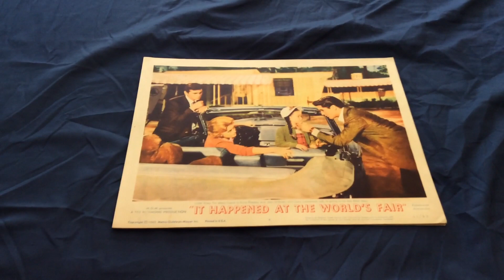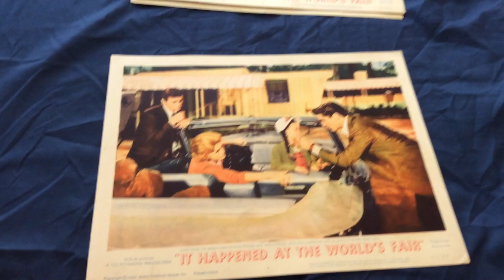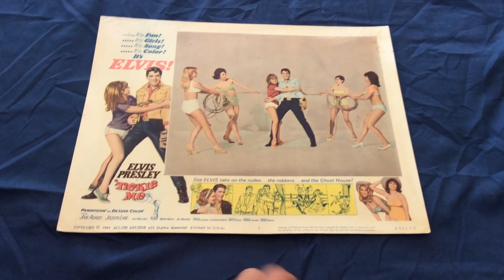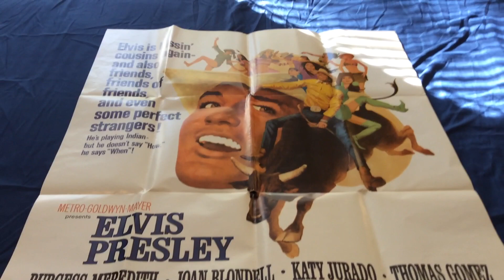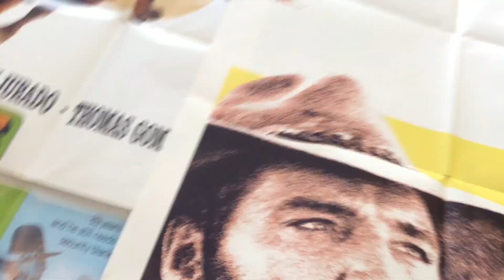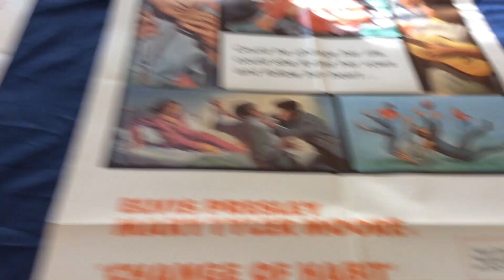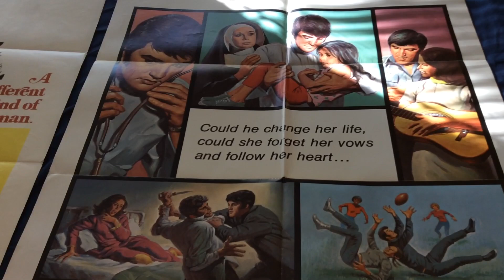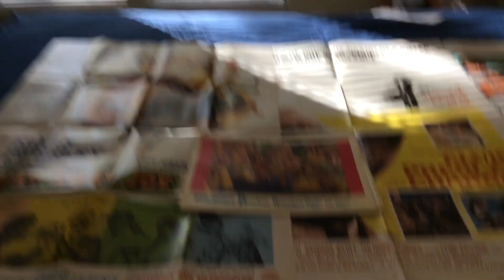54. Elvis Presley Collection of Lobby Cards & Movie Posters